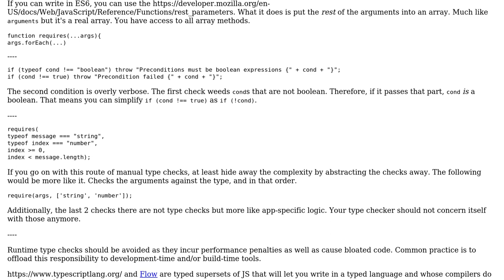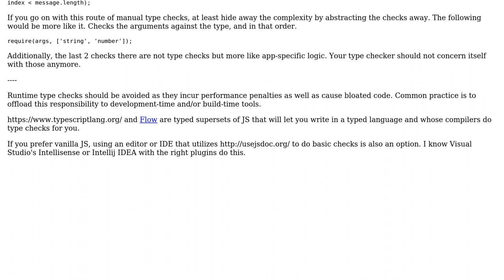Code Review: Simple JavaScript precondition checking implementation (2 Solutions!!)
Code Review: Simple JavaScript precondition checking implementation

With thanks & praise to God, and with thanks to the many people who have made this project possible! | Content (except music & images) licensed under CC BY-SA | Music | Images & others | With thanks to user Joseph user JamesFaix user Jamal user 200_success and the Stack Exchange Network Trademarks are property of their respective owners. You are responsible for your own actions.